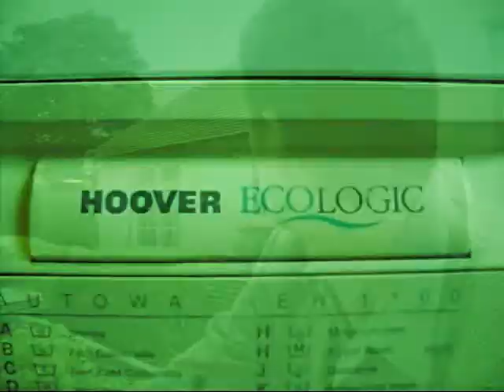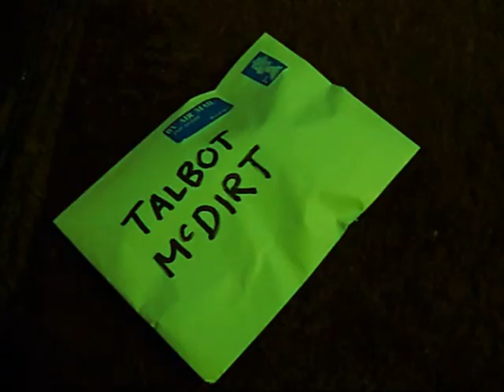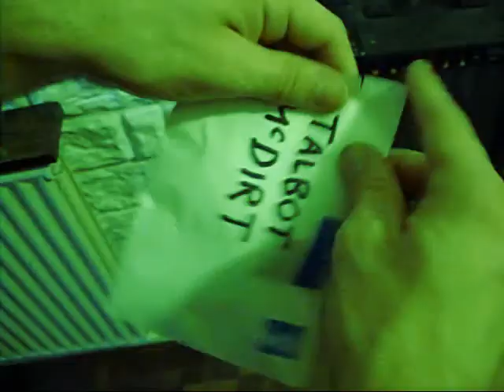Clothes Line of Sadness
The Queen of England has asked Talbot McDirt to do her dirty washing.. Talbot doesn't want to screw this one up.